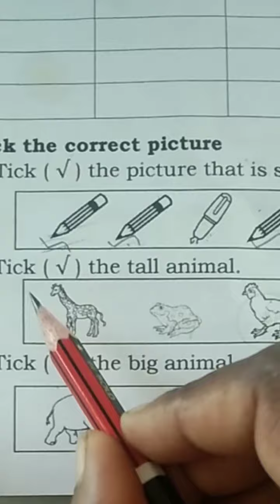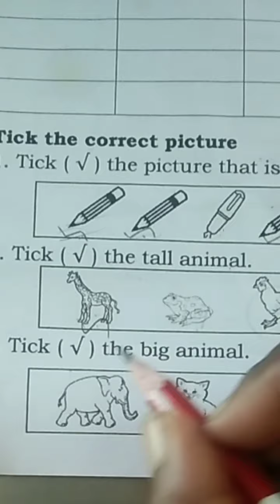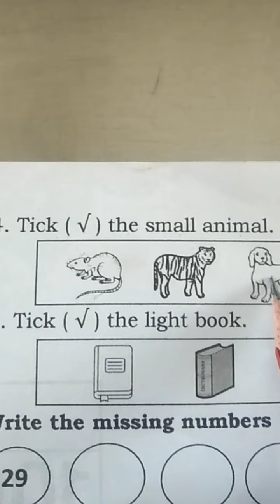I - Std - Maths